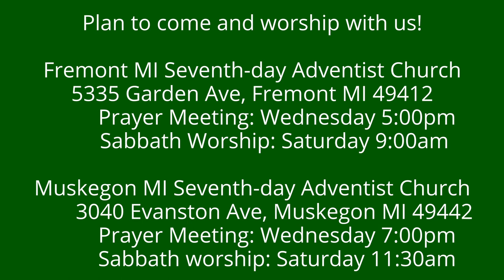the Weeping Prophet Jeremiah 38:24-28 Did Jeremiah Lie?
Did Jeremiah lie to the princes?